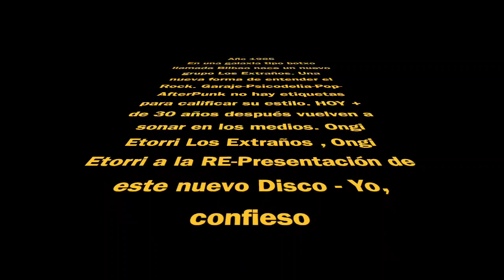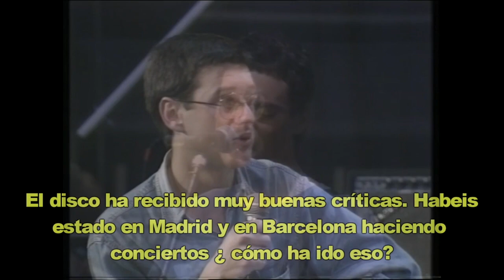Vídeo Intro RE-Presentación del nuevo disco de Los Extraños, Yo confieso en BilboRock.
21 de abril de 2021, sala BilboRock, casi 33 años después presentamos un nuevo disco con todo el espíritu del Bilbao de los 80 dentro. Con este vídeo ha arrancado la rueda de prensa de presentación del disco.